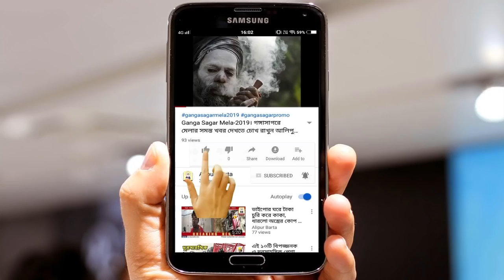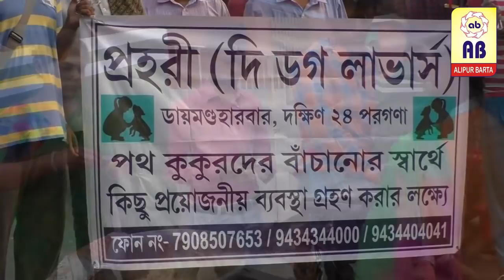এবারে পথ কুকুরদের পাশে এগিয়ে এলো 'প্রহরী'।(the dog lovers)- Alipur Barta Exclusive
দীর্ঘ ৫৩ বছরের একমাত্র হাতিয়ার আলিপুর বার্তা। সোশ্যাল মিডিয়ায় এবার আমরা আসছি। বিভিন্ন স্বাদের খবর নিয়ে হাজির হবো আপনাদের সামনে। শহরকেন্দ্রিক নয় গ্রাম বাঙলার কথা থাকছে।